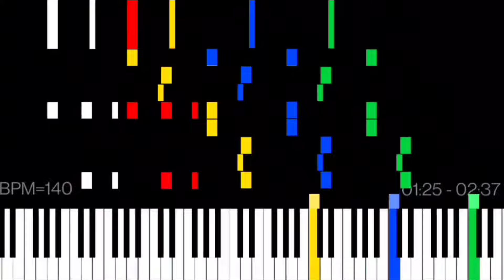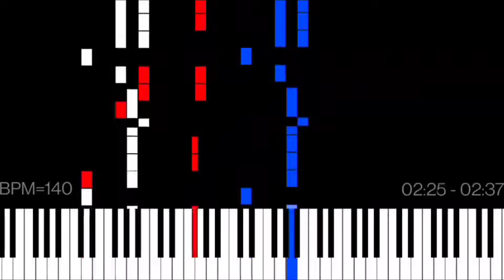Dark MIDI - Super Mario World Title Theme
MIDI Arts:
Nintendo
Big Musical Note
Start

Player: MIDI Voyager
Soundfont: Arachno SoundFont 1.0
Notes: 7,141